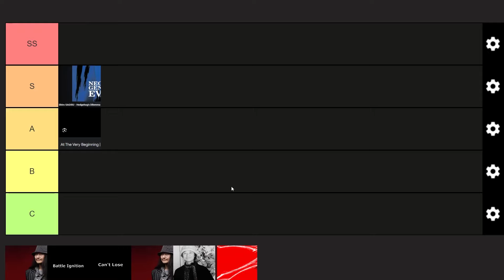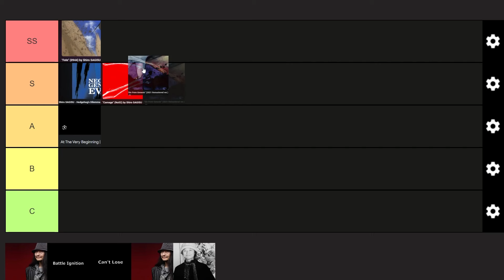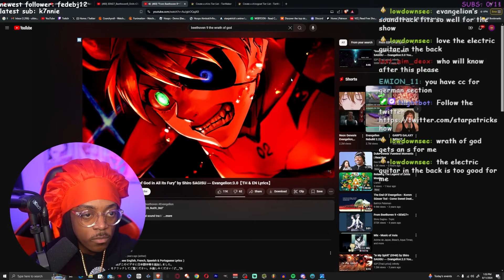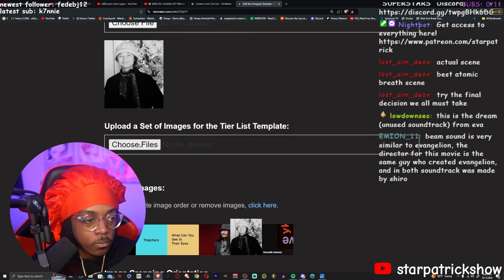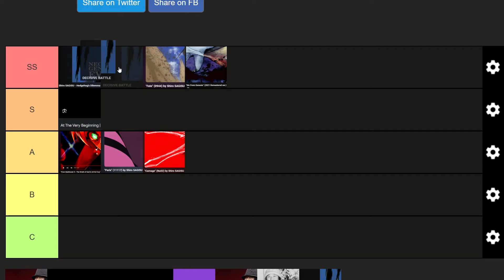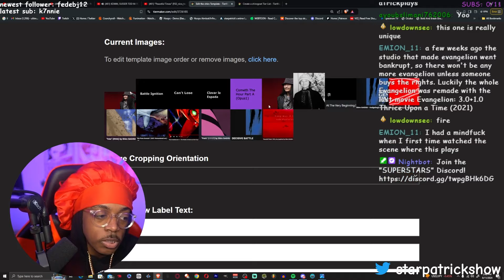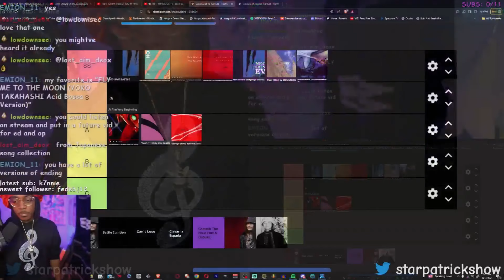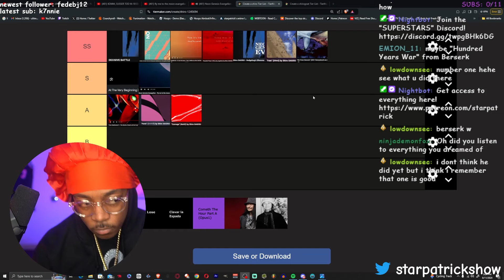SHIRO OST | Neon Genesis Evangelion, Shin Godzilla REACTION & RANKING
timestamps:
0:00 intro
0:48 At The Very Beginning
2:03 Hedgehog's Dilemma
3:19 Carnage (Nu02)
4:49 Fate
6:11 Sin from Genesis (2021 Remastered ver.)
7:17 Seventh Heaven
8:33 From Beethoven 9 ~ The Wrath of God In All Its Fury
10:49 who will know (tragedy)
12:41 Paris
14:05 Euro Nerv
15:03 DECISIVE BATTLE
16:20 Peaceful Times
17:22 KOMM, SUSSER TOD M-10 Director's Edit Version
19:16 THANATOS
20:37 THANATOS -if i can't be yours-
22:24 FLY ME TO THE MOON

my reaction and tier list ranking to ost and music by shiro sagisu from neon genesis evangelion, shin godzilla and shiro's songbook 11